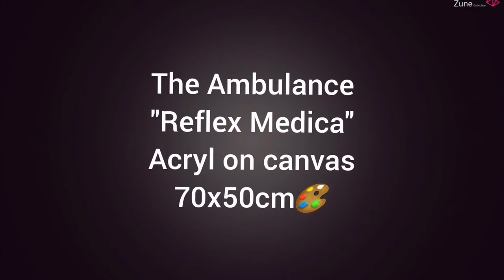Painting on canvas "The Ambulance"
"Reflex Medica"
Acryl on canvas🎨
70x50cm 😊